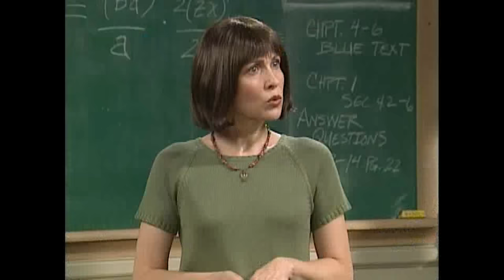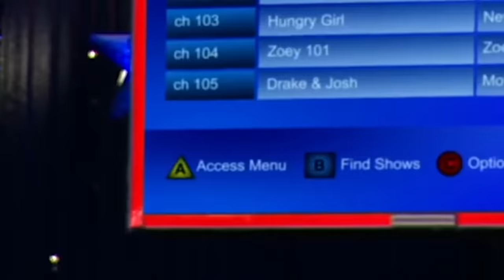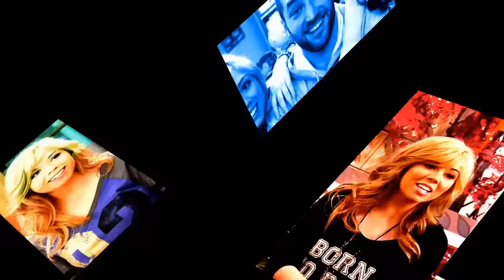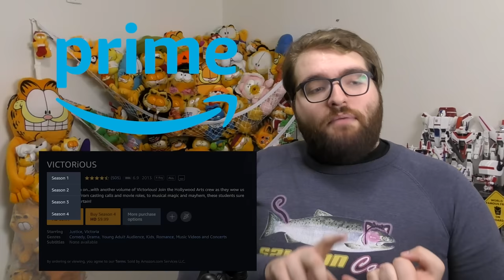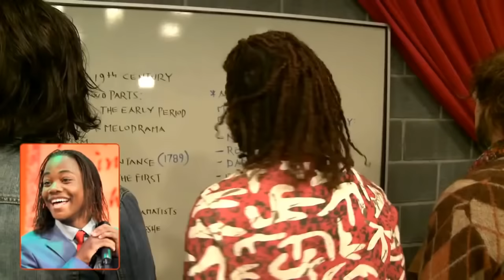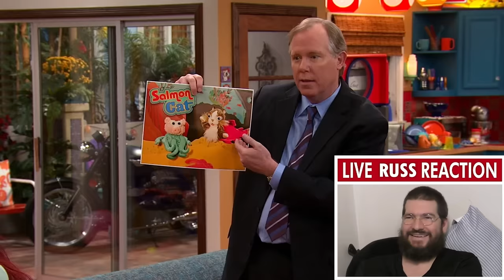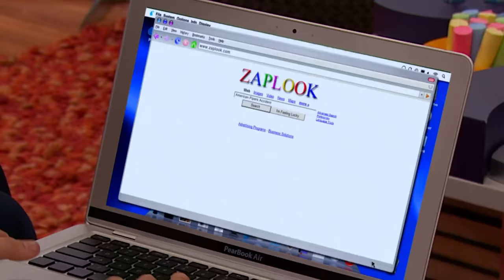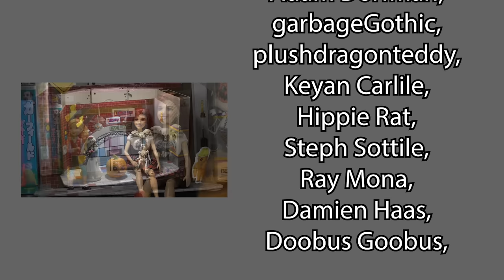The Scandal of Sam & Cat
It’s risk-free with Nord’s 30-day money-back guarantee

Following up on our previous misadventures into the realms of iCarly and Victorious, Quinton Reviews returns for another long-boi adventure, covering the infamous Nickelodeon sitcom, Sam & Cat, starring Jennette McCurdy and Ariana Grande. It’s only one season, they say, shouldn’t take too long...

0:00 Intro
4:44 Gibby! Pilot
40:00 Sam & Cat Pilot
1:16:56 Episodes 2 - 10
2:15:44 Crimes & Character analysis
2:34:06 Intermission
3:10:35 Episodes 11-20
4:23:45
4:27:38 Intermission: The Emancipation of Ariana Grande
4:49:56 Outro

GUEST EDITORS:
PKMX

Gibby! Animations by:
Emily Wolver

Screen recording:
WilliamsGivenUp on TikToK

Gibby! Theme recorded by Rhythm Bastard
(he has an album out!)

Guest commentary:
Russ Reviews

Guest voices:
Linkara

Adam Dorfman